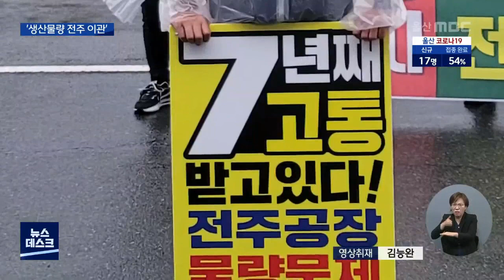스타리아 '한시적' 전주 공장 이관..갈등 불씨 남아 (2021.10.07/뉴스데스크/울산MBC)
현대자동차 울상공장이 한시적으로
스타리아 생산 물량 일부를 전주 공장으로
옮기기로 했습니다.